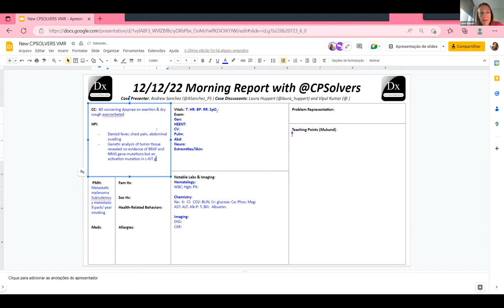December 12, 2022 Hematology/Oncology VMR with Dr. Laura Huppert - worsening dyspnea on exertion